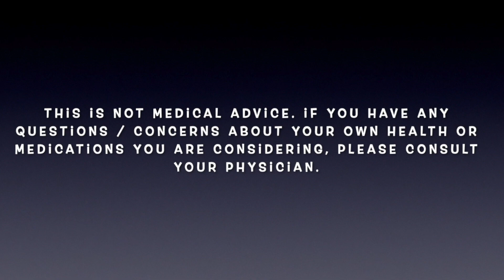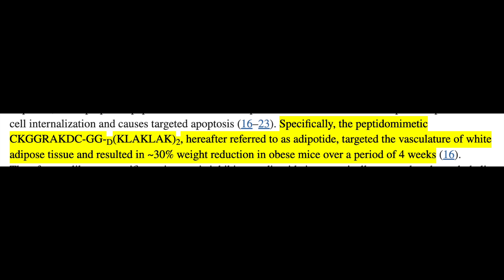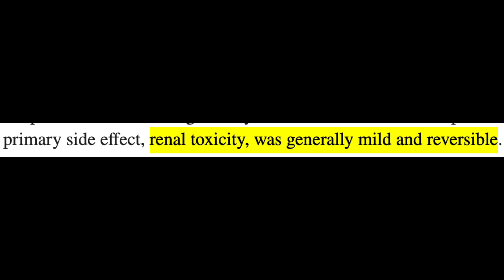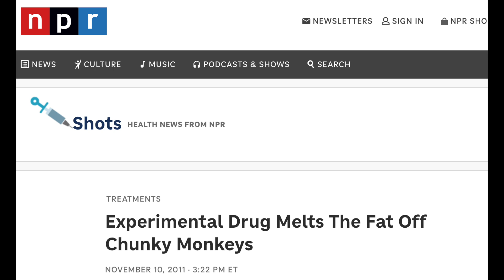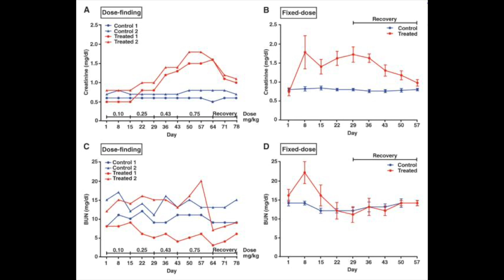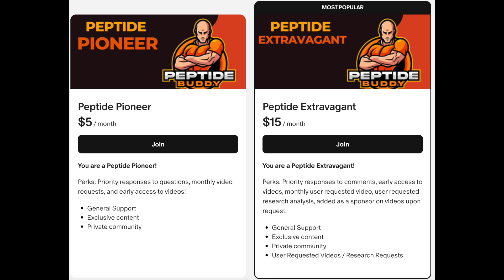Adipotide For Fat Loss: All You Need To Know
Let's talk about Adipotide, proposed fat loss drug whose clinical journey was abruptly discontinued.